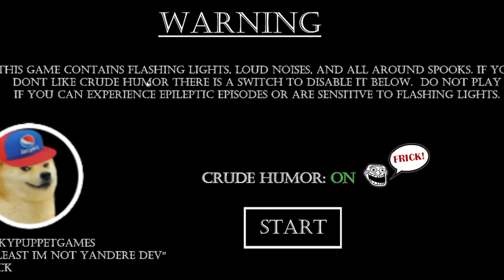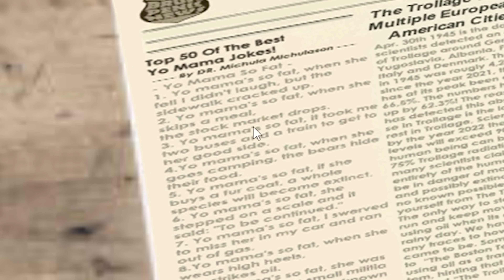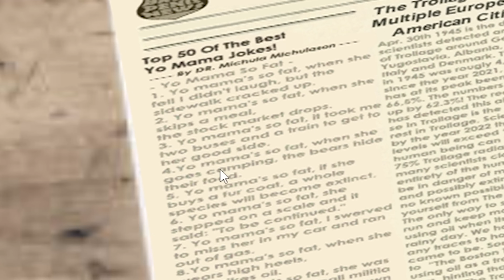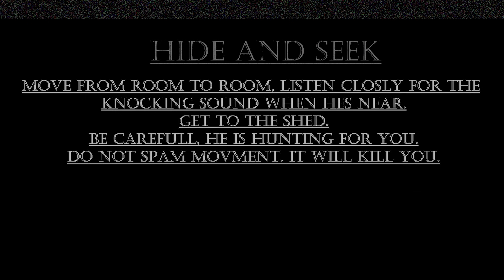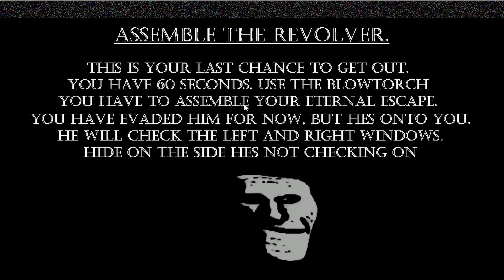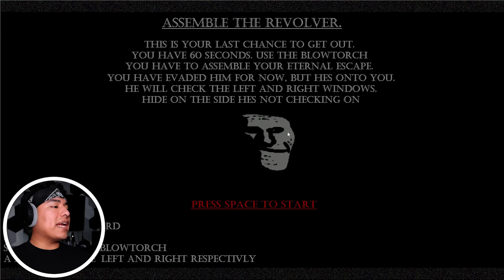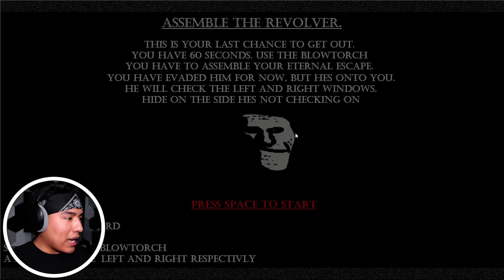THIS TROLLGE INCIDENT GAME IS CHEATING!!!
Is Trollge Incident Series coming back?!